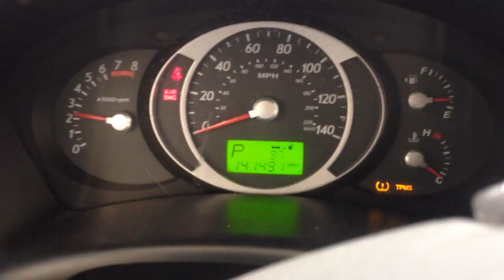CC8882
2006 TUCSON 2.7 ENGINE